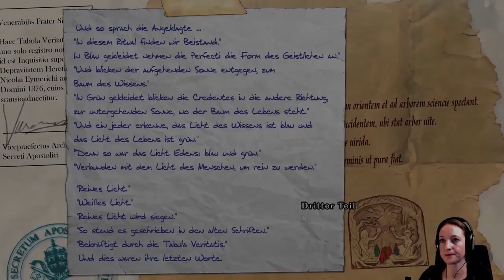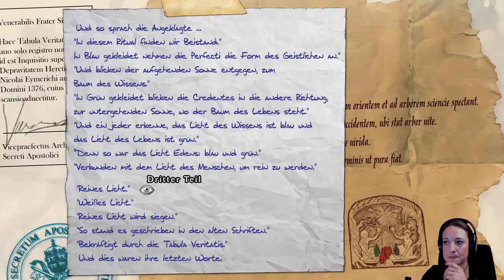Baphomets Fluch 5 #29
Baphomets Fluch 5 - Der Sündenfall von Ubisoft